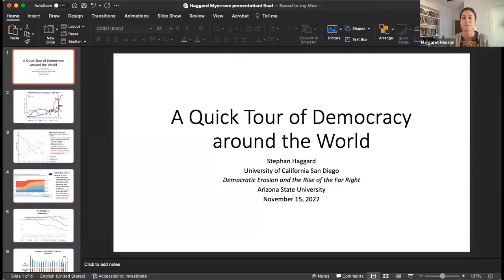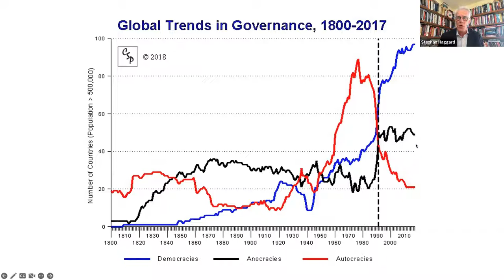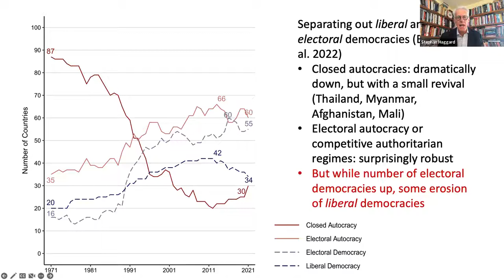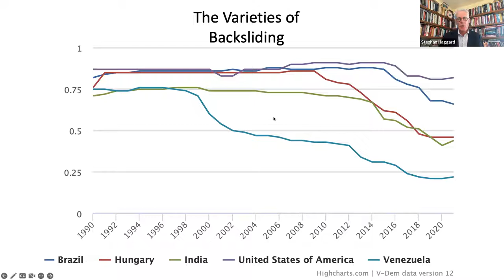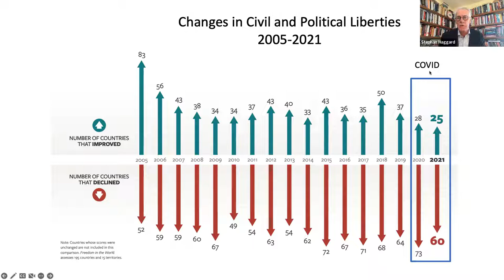Roundtable on Democratic Erosion in the U.S. and in Global Perspective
A Post-Midterm Election Roundtable hosted by ASU's School of Politics and Global Studies School of Politics and Global Studies.

The nature and even future prospects for democracy are one of the many issues at stake in this year’s midterm elections in the U.S. has not been alone in facing resurgent far-right populism and democratic erosion. In this roundtable event, our panelists will analyze the implications of this critical U.S. election in a broader global context.

Panelists:

Lenka Buštíková Siroky
Associate Professor

Stephan Haggard
Lawrence and Sallye Krause Distinguished Professor

Anna Meyerrose
Assistant Professor

Fabian Neuner
Assistant Professor

Moderator:

Margaret Hanson
Assistant Professor